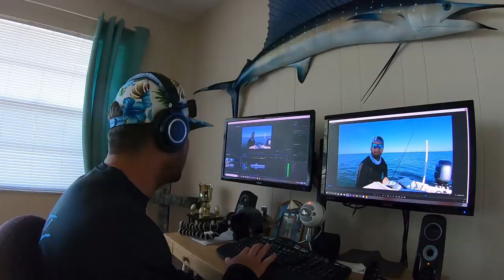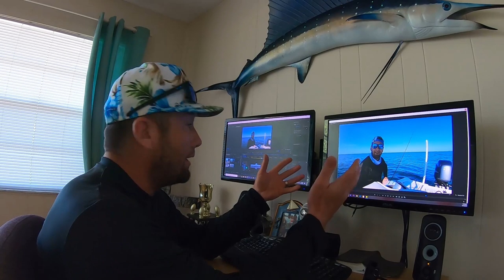Do BANANAS really MATTER??? - (Florida Inshore Fishing Report)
On this episode I am going to show you what is biting Inshore with bananas on-board! South West Florida Fishing With Salty from Redfish Drum, Snook, Trout, Bluefish, Mackerel to Jack Crevalles. NO my boat is not broke down, I am back on the water and available to take trips!

2.

3. Purchase the Products using the links below and get the deals I select and use, I make a small percentage and you get the same discount that I do, its a "Win Win"!

Every bit matters, so thank you in advance for all your support!

TACKLE, GEAR, SETUP In this Episode
3/0 Hooks
Leader 30 LB

Lure 1
Lure 2

► Click HERE to purchase Electronics Used on my Vessel:
Trolling Motor
Power Pole
Fish Finder

Interact with us on Instagram, Twitter, and Facebook whats your favorite?

Facebook Fishing With Salty

A special thanks to those of you who have had the Fishing With Salty Experience! Booking a Trip with me is soon to be just one click away

Click here if you want to learn more about Fishing WIth Salty

► More Info About Species caught:

The rainbow runner, also known as the rainbow yellowtail, Spanish jack and Hawaiian salmon, is a common species of pelagic marine fish of the jack family, Carangidae. The species is widespread throughout the tropical and subtropical waters of the world, inhabiting both coastal and offshore areas.